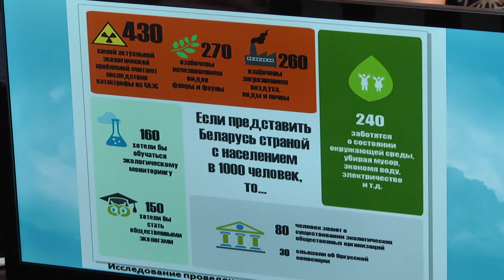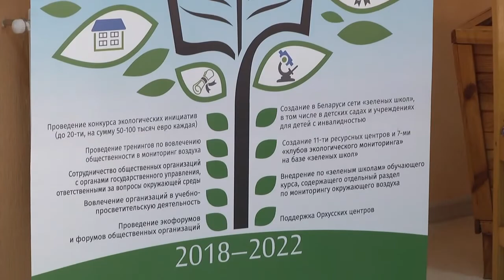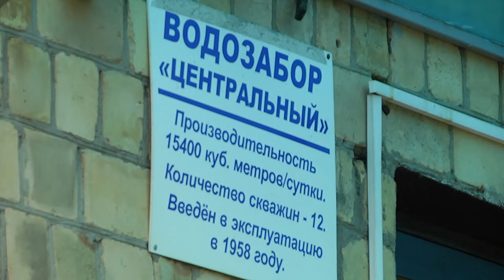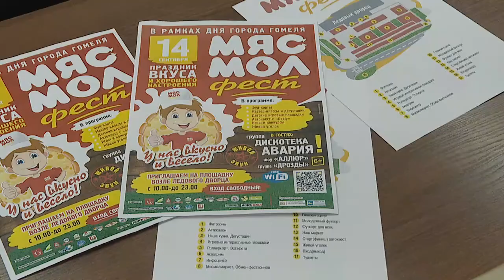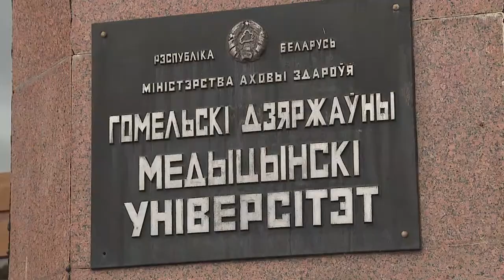05 09 2019 НОВОСТИ